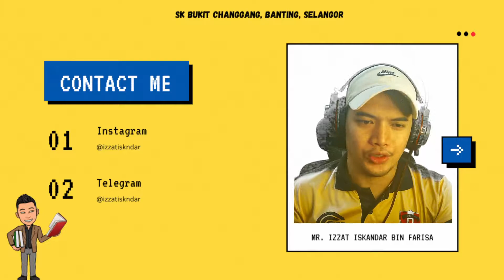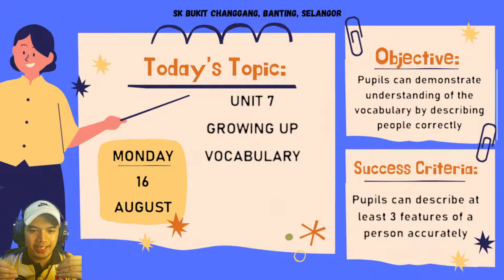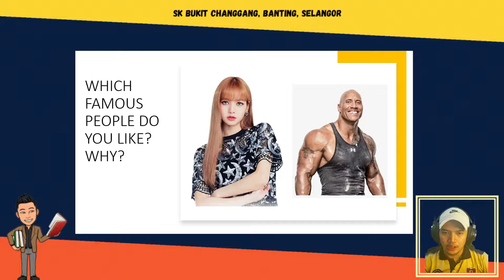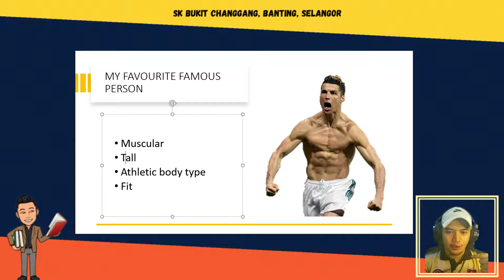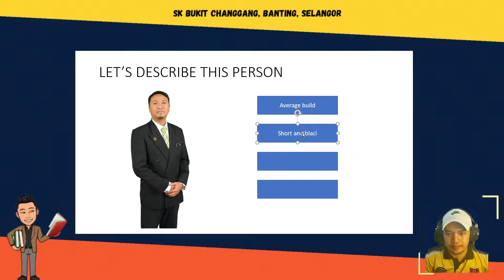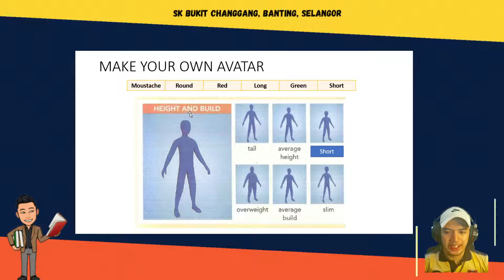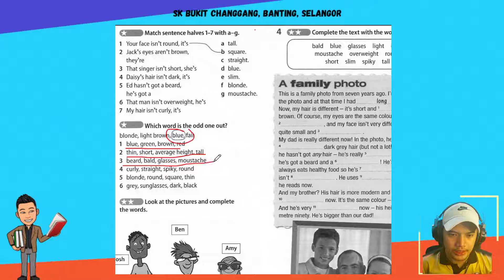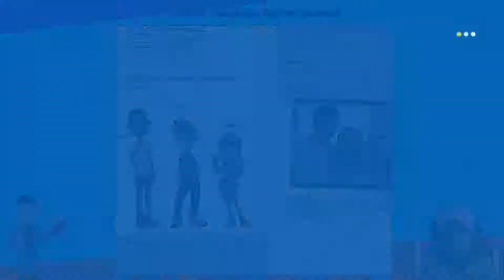CEFR English Year 5 - Unit 7 Growing Up (Vocabulary)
Assalamualaikum wbt.

There are two tasks for today:
1) Comment who is your favourite famous person and the reasons.
2) Complete exercises on your workbook page 60.